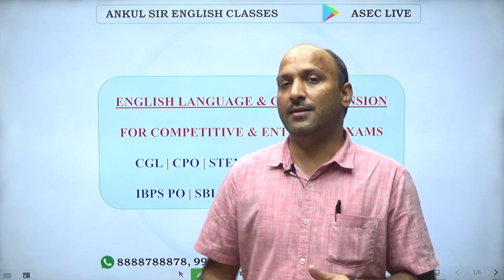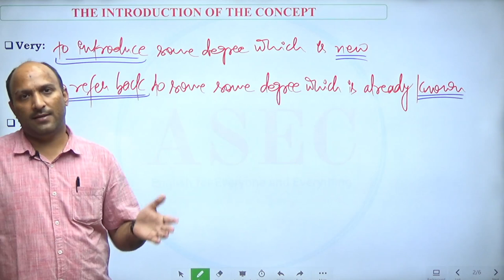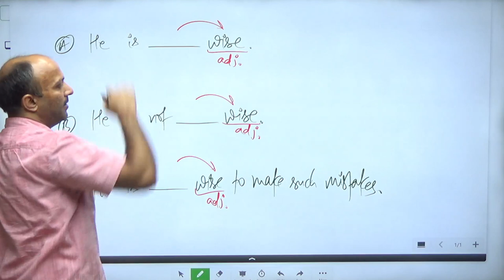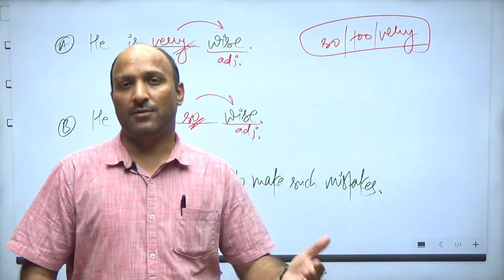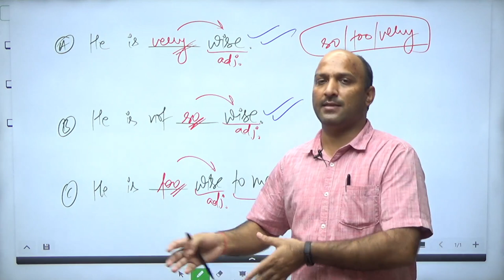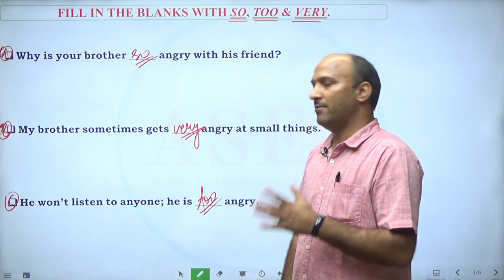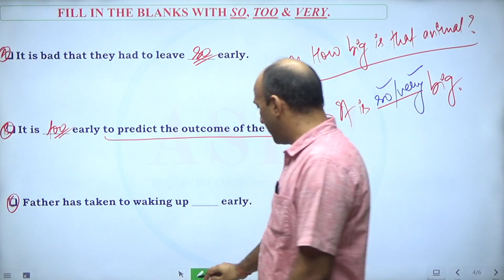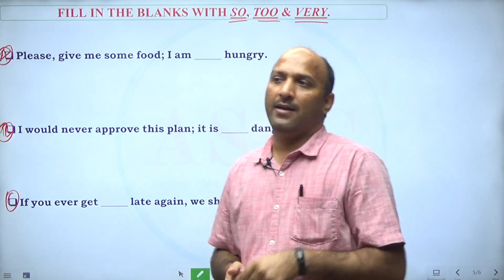SO, TOO & VERY ADVERBS OF DEGREE || ENGLISH FOR COMPETITIONS || ANKUL SIR